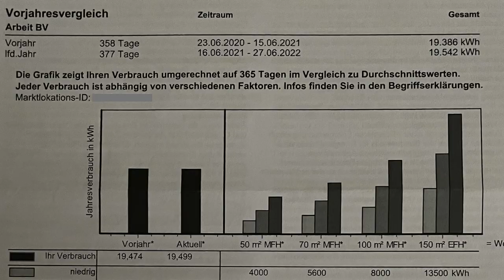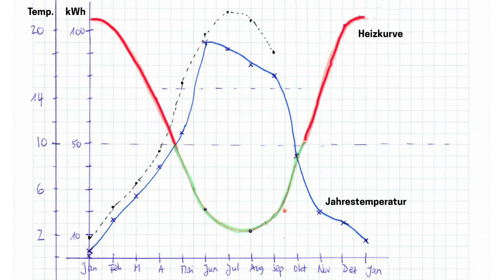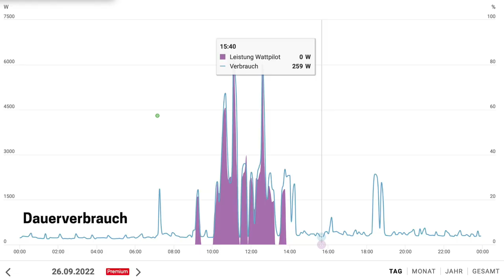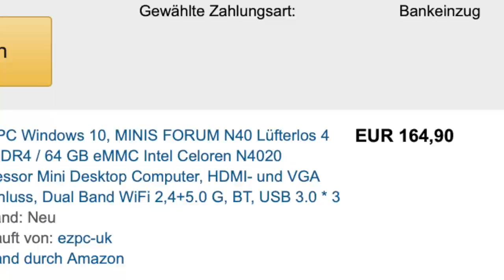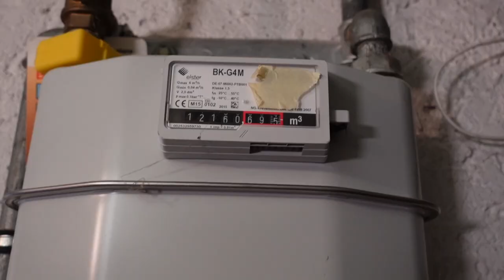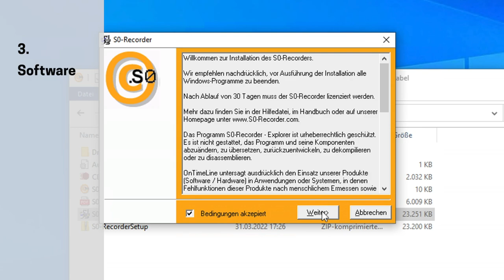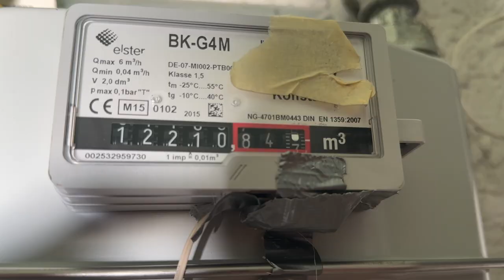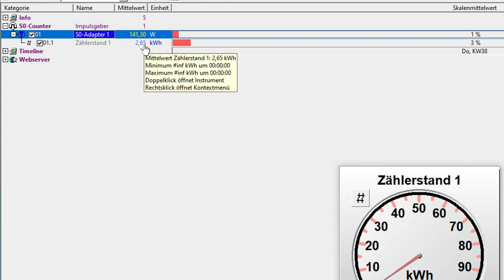So tracke ich meinen Gasverbrauch | dieserdad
Wie soll ich Gas sparen, wenn ich gar nicht weiß, wieviel ich wann verbrauche?  In diesem Video zeige ich euch, wie ich mit dem S0-Recorder-Programm, einem Reed-Sensor, einem Mini-PC und (für einen Musiker hohem) technischen Aufwand den entsprechende Datenlogger eingerichtet habe. Schwierigkeitsstufe: Für studierte Musiker geeignet.